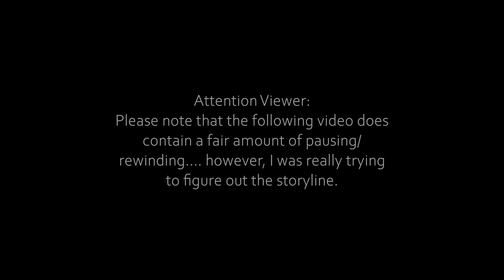IU(아이유) 'LILAC(라일락)' MV | REACTION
i am out of focus through this entire video  🥴

x_caitlyn_

x__caitlyn